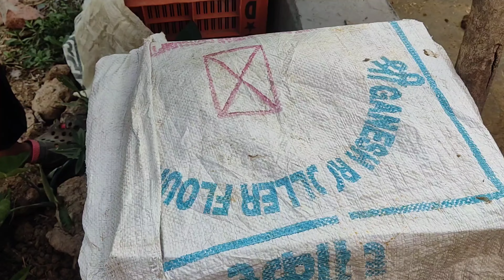Adding New Queen to a Queenless Colony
The Honeybee Farming

Important Links for Buying online :-

Queen Bee Born ~ 0:00
Installing Queen in Swarm  ~ 1:25
10 Days Later  ~ 5:00
Next Video Info ~ 5:40
Outro ~  8:44

Queen Bee Born
New Queen Bee
Installing new Queen to queenless Colony
New Queen eggling
queen mating
beekeeping
bee box
Queen cell
How to setup Log Hive
Attract Honey Bees to Log Hive
Log Hive
Log hive setup
Sehad kaise nikale
Honey Extraction from Log Hive
How to Attract wild Honeybees
Attract Bees from Division
Honey Bees Division
How to Stop Division
How to Stop Honey Bees after Division
Honey Bees Colony Division
Honey Bees Swarming
How to trap Honey Bees after Division
Honey Bees
honey bees box
my hive ready for division
my bees colony ready for division